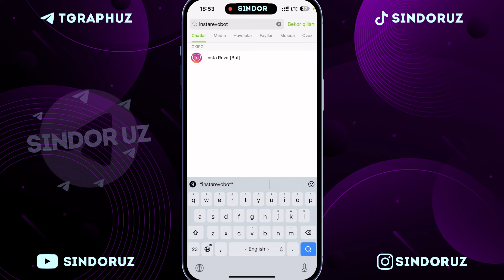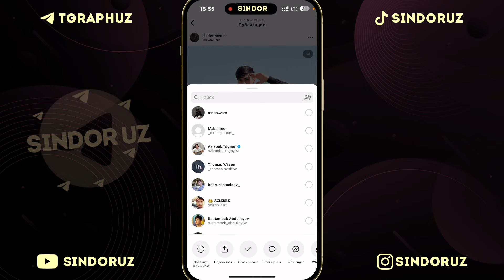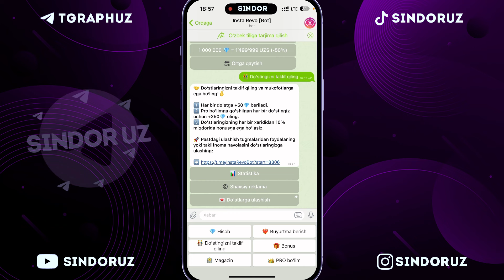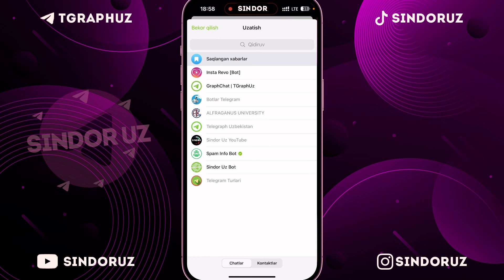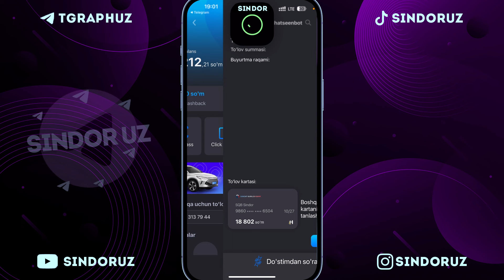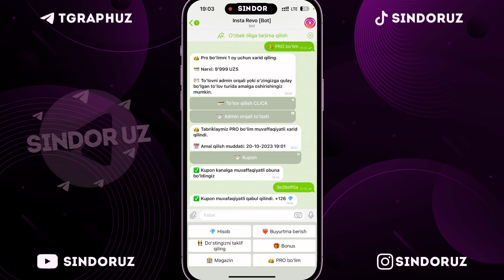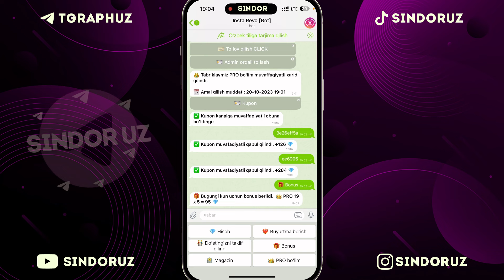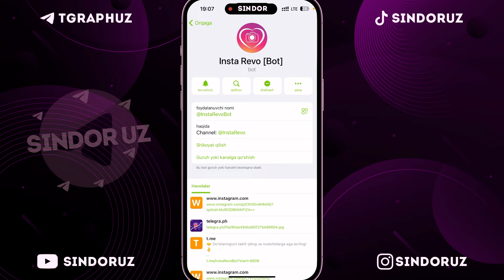INSTAGRAMDA TEKINGA LAYK KO'PAYTIRISH // NAKRUTKA 2023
- Instagramda layklarni ko'payishini kutish endi kerak emas! Siz ularni o'zingiz ko'paytira olasiz! Ushbu videoda men layklarni ko'paytirishning eng TEZ va OSON yo'lini batafsil ko'rsatib o'tganman! Siz ham xoziroq sinab ko'ring va Instagram profilingizga layklar sonini ko'paytirib oling!

💰 Bu bot o'rnida sizniki bo'lishi mumkin edi!
- Mening ijtimoiy tarmoqlarim👇🏻
timecode
00:00 Kirish qismi
00:36 Intro
00:43 Bot haqida
06:41 PRO BO'LIM
11:03 YAKUN